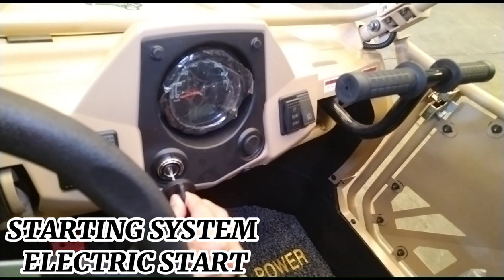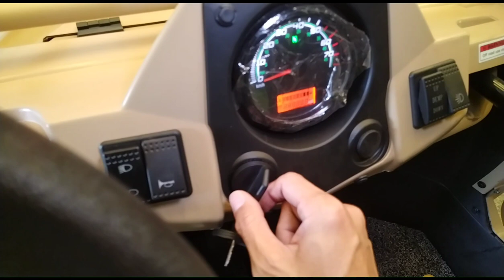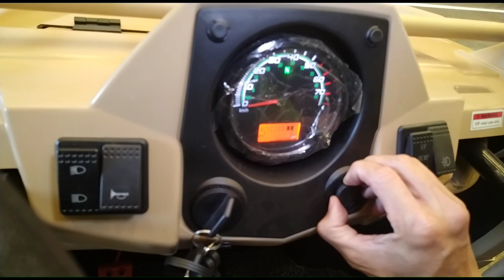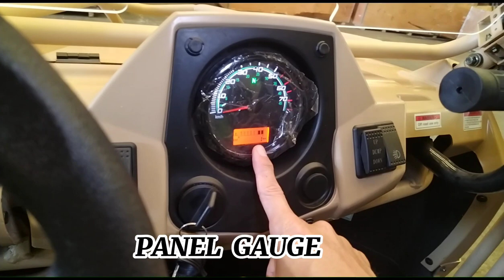YP4k.. UTV 400cc FARM/REVIEWS/PRICE/SPECS/BRAND FANGPOWER/PRICE 400k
YP4K ATV SPORTS & GYM EQUIPMENT SALES
DIRECT SUPPLIER, IMPORTER OF IMPORTED EQUIPMENT
AND QUALITY ATV SPORTS

OUR  SHOWROOM AND OFFICE LOCATED  @NO.111 GEN  LUNA  AMPID UNO SAN MATEO RIZAL

MESSAGE WE DELIVER NATIONWIDE,COD ON SELECTED AREAS

X MAS SALE..
BIG DISCOUNT AWAITS

LIMITED STOCKS
LIMITED OFFER

MESSAGE US..
WE DELIVER NATIONWIDE
COD ON SELECTED AREAS

Located our SHOWROOM
@AMPID UNO SAN MATEO RIZAL Read Less